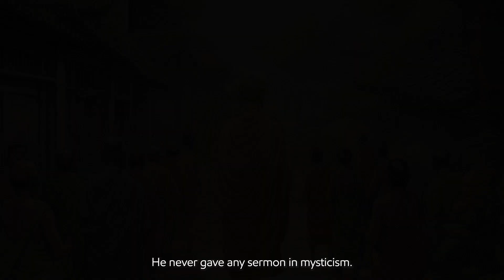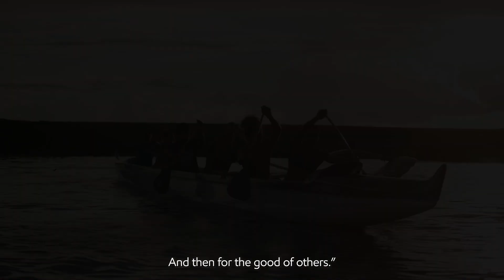A Lesson From Buddha On How To Live Your Best Life